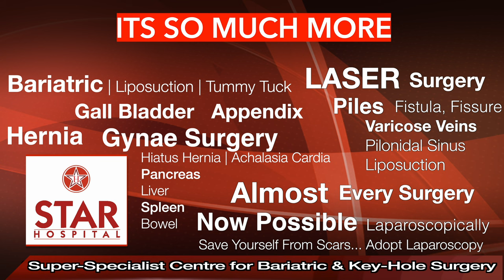Best Fissure Hospital In Ludhiana | Laser Treatment In Ludhiana | Fissure Ka Ilaj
Fissure Operation, Fissure treatment, Fissure Meaning, Anal fissure, Fissure Lecture in Hindi
An anal fissure is a small tear in the superficial part of the anal canal that causes pain and bleeding with bowel movements.

Star Hospital

265, Lajpat Nagar, Guru Nanak Mission Chowk,

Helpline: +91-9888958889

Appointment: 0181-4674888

- Deluxe Suit
- Local accomodation

Symptoms
Signs and symptoms of an anal fissure include:

Causes
Common causes of anal fissure include:

Hard stools
Constipation and straining during bowel movements
Chronic diarrhea
Pregnancy
Childbirth

Complications
Complications of anal fissure can include:

Prevention

High-fiber diet
Drink more fluids
Exercise regularly

Treatment